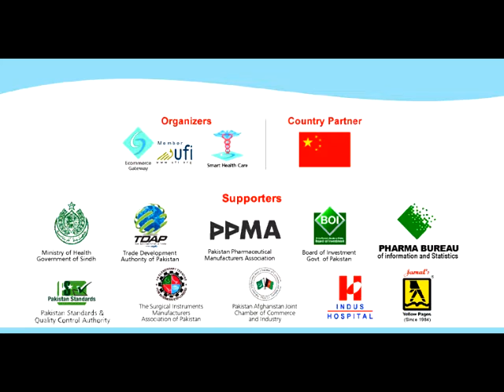Rabiya Javeri Agha, Secretary TDAP as Chief Guest @Health Asia Conference! (Exhibitors TV Network)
Ms. Rabiya Javeri Agha, Secretary, Trade Development Authority of Pakistan (TDAP) spoke with Exhibitors TV Network at Health Asia 2013 International Exhibition & Conferences.

She inaugurated the Health Asia Conferences and visited the Exhibition Halls to interact with Foreign Exhibitors and visitors.

Exhibitors TV Network is the World's Premier Online Video Portal for Global Trade Show Industry launched by "The Xeptionalz - Pakistan".